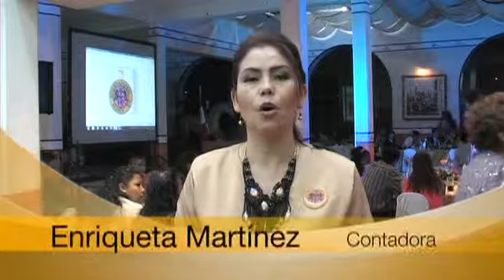Celebracion del duodécimo aniversario de la sociedad plural no adicta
Doce aniversario de la sociedad plural no adicta. Prevención de adicciones y promoción de valores éticos y morales para la la evolución del ser humano ha sido el compromiso en todos estos años que ha llevado la sociedad.